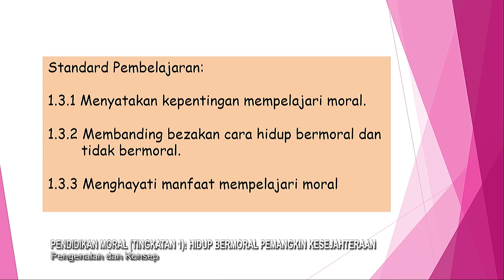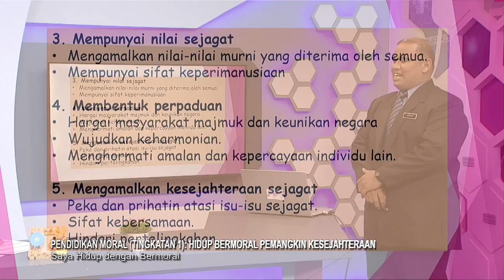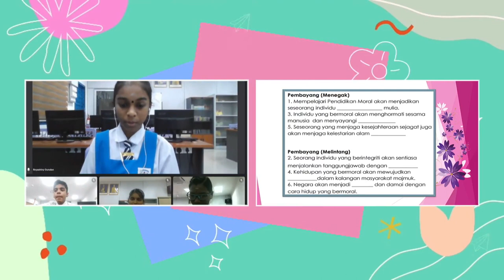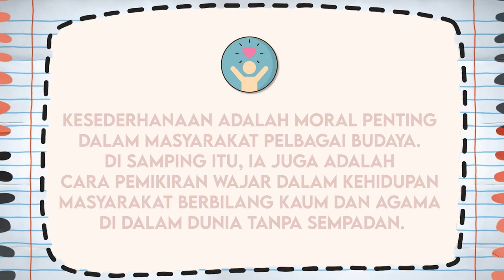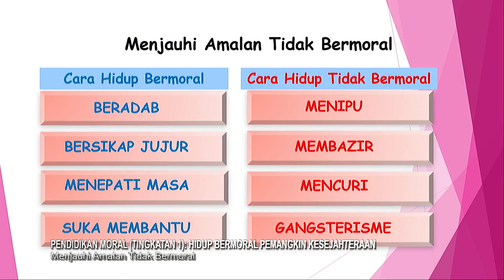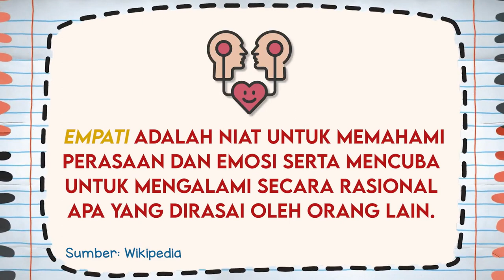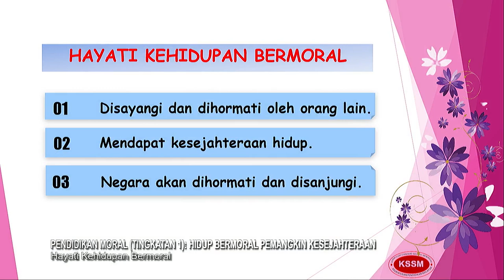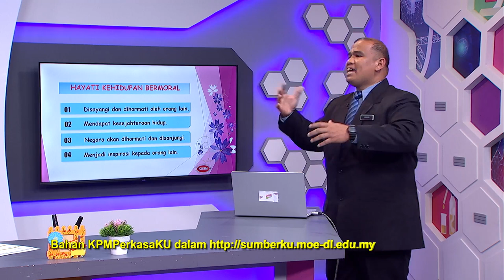DidikTV Menengah Rendah 2022 Ep 19